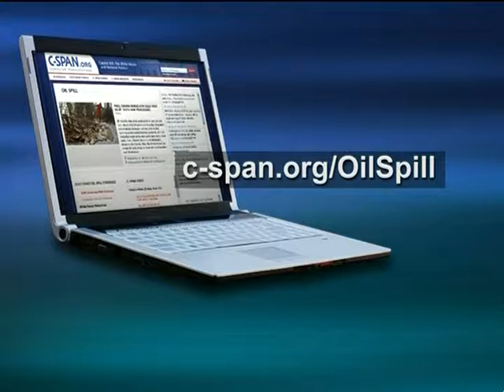Gulf of Mexico Oil Spill and Tourism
Gulf of Mexico Oil Spill and Tourism - 294777-1-DVD - House Energy and Commerce - 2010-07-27 - House Energy and Commerce Committee. Officials from tourism bureaus and businesses in Alabama, Mississippi, Louisiana, and Florida spoke about the damages from the Gulf of Mexico oil spill to the region's tourism industry. BP compensation claims fund Administrator Kenneth Feinberg testified on the process by which the claims facility would evaluate tourism-related claims. Administrator Feinberg said he would issue a blueprint for how the compensation facility will process claims. He also said that "proximity" to oil damages would be the measurement when assessing claims. Filmed by C-SPAN. Non-commercial use only.